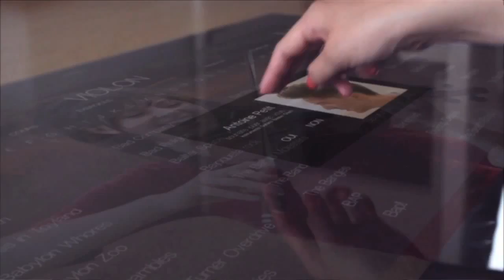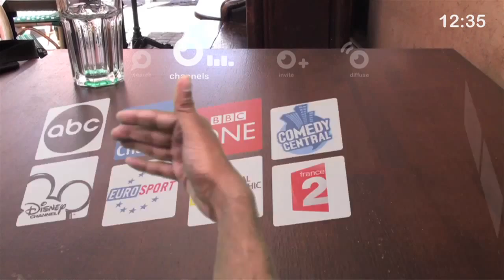TUTO : Comment devenir Designer d'interactions : formation en 5 ans à Strate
Design d'interactions : la majeure design d'interactions de Strate, école de design

Description de la Majeure Interaction du cursus Design par Damien Legois, directeur de la Majeure à Strate ecole de design